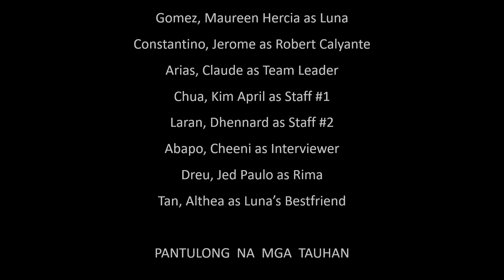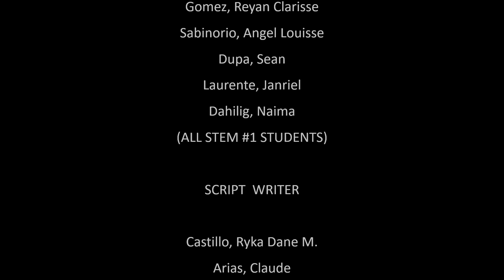Nasilaw Sa Dilim | STEM 1